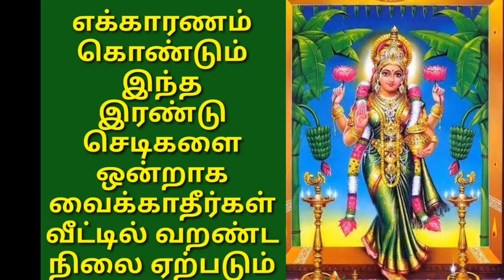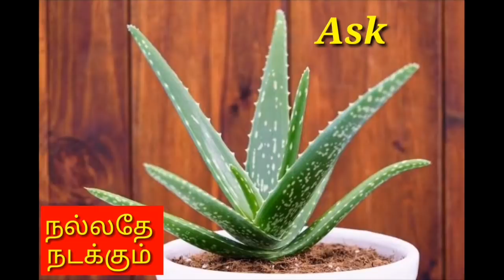Yentha kaaranam kondum intha irandu sedikalai ondraga vaikathirgal vetil varanda nilai yerpadum